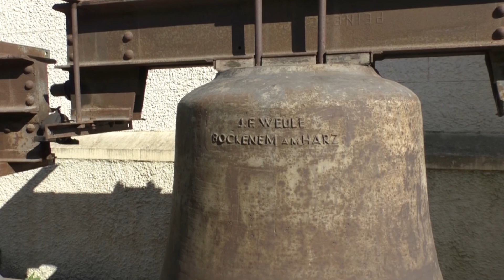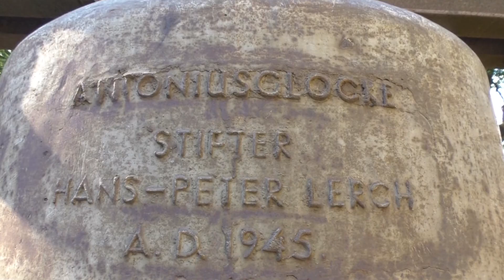Glockengeläut Pfarrkirche Partenkirchen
Die neuen Bronzeglocken der Pfarrkirche Mariä Himmelfahrt Partenkirchen erklingen seit Ende August 2020 vom Kirchturm über Partenkirchen. Die vier Glocken wurden anfangs Juni 2020 in der Glockengießerei Perner GmbH in Passau gegossen und am 12. Juli im Olympia-Skistadion Garmisch-Partenkirchen geweiht vom Ettaler Abt Barnabas Bögle.
Die Aufnahme des Mittagsgeläuts erfolgte am Samstag, 14. November 2020.
Am Ende des Videos noch das Vorgängergeläut mit den Eisenglocken.